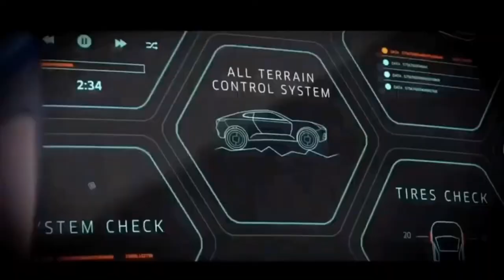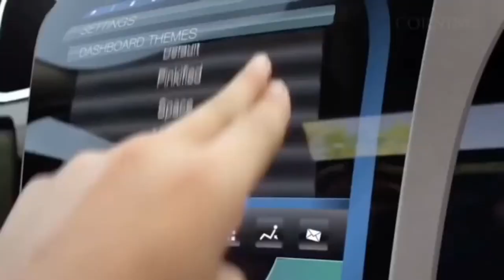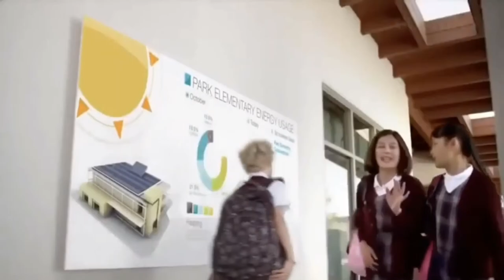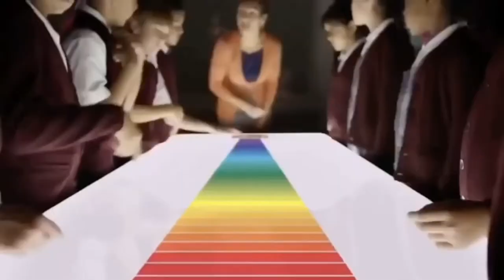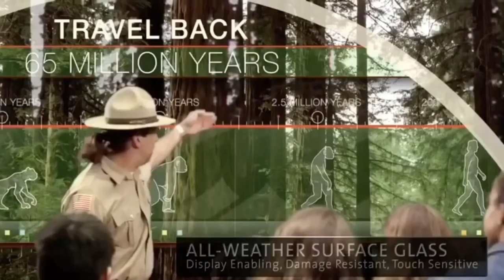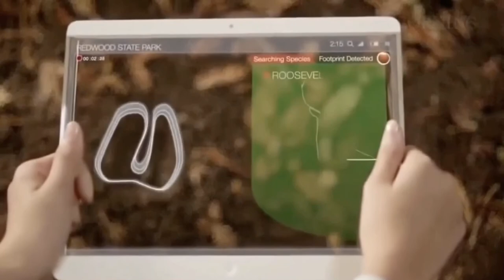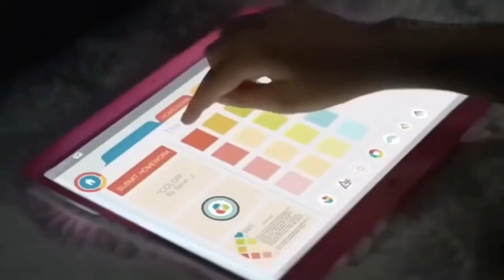Future technologies in mechanical and electronics Engineering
FUTURE TECHNOLOGY